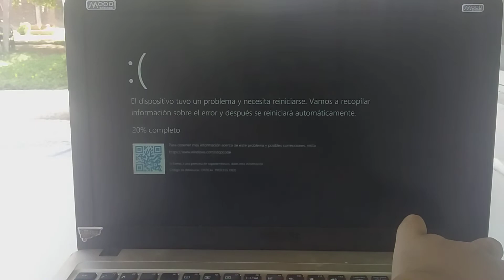Mario crashes into the building Has BSOD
You must be install No Close Window created by Pro RTM baoP211